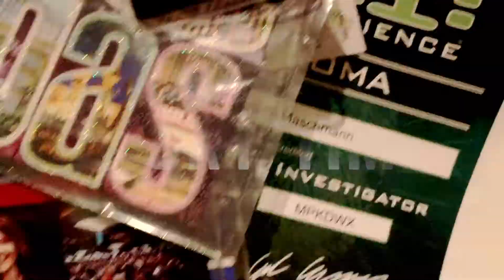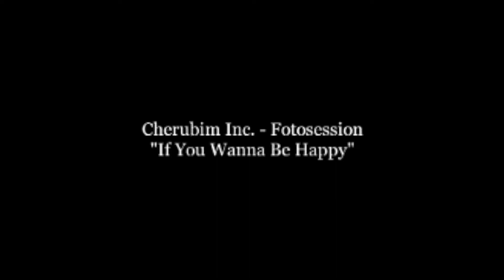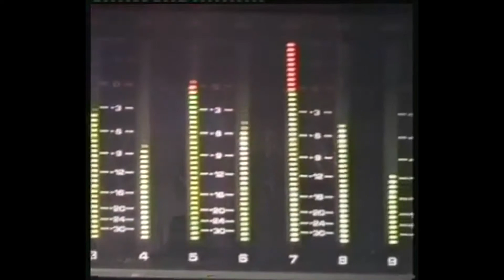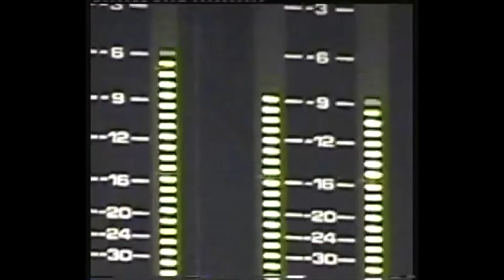I almost became a rockstar - Story Time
This Story Time is about my time as a musician and specifically with the band Cherubim Inc. between 2001 and 2003. We were on a good path to becoming rockstars, but things didn't work out as expected...

Story Time is featuring stories of my life, mainly using pictures of physical memorabilia that I had collected over many years and pinned to a cork board in the kitchen of my Isle of Man apartment.